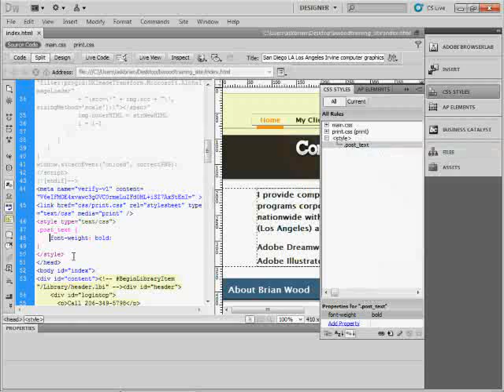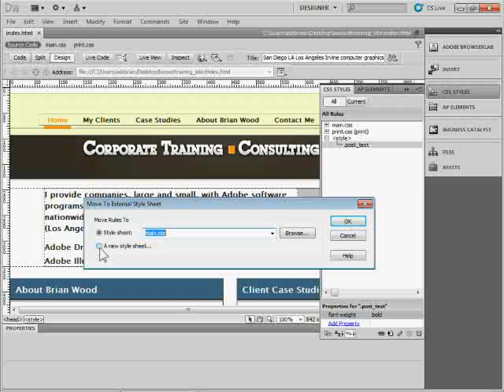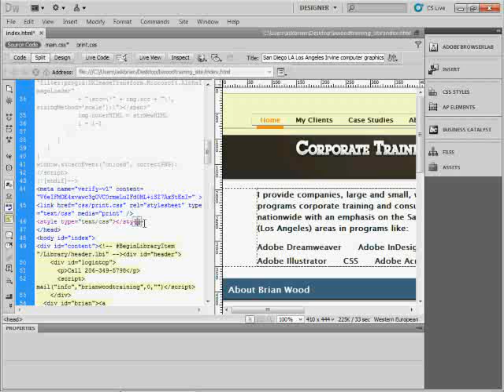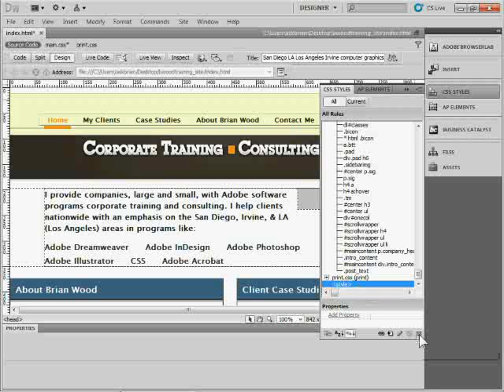Adobe Video Tip: Move Styles in Dreamweaver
Have you ever created CSS styles in Dreamweaver, only to see that they have been saved internally? In this video, I will show you how to get those styles from inside one document into any stylesheet you like with ease.